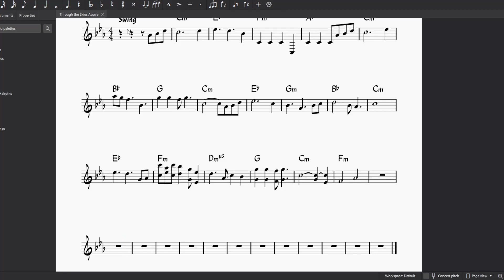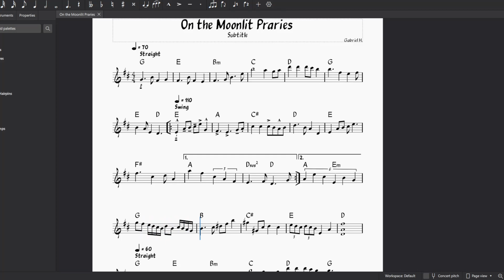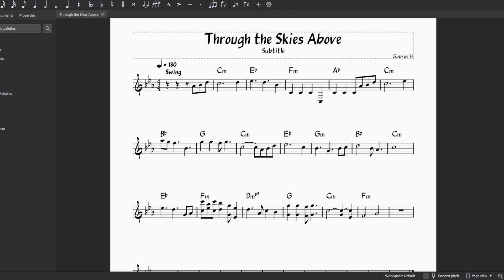Some jazz-like tunes that I have concocted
nm to say on this. im bad at genres so "Jazz-Like" is the most leaning into calling it anything youll likely get out of me.